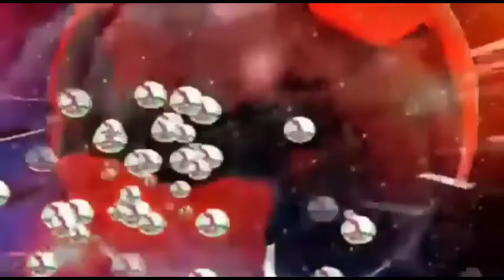rohingya news today breaking news 21/3/2022👆👆👂👂👈👈